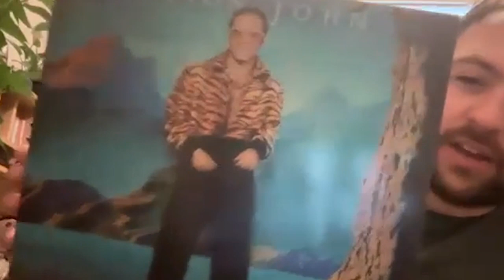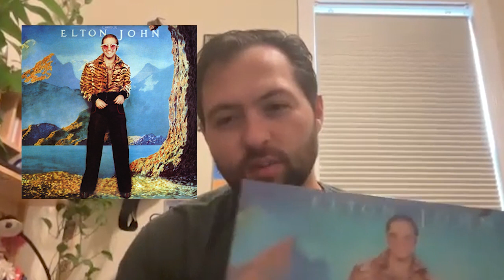Caribou by Elton John - HDR Record Club Review and Discussion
Record Club Episode Alert! Matt took us on a journey with Elton John's 'Caribou.' From the iconic piano riffs to the soulful lyrics, we dove deep into this classic album. Join the conversation as we unravel the magic.